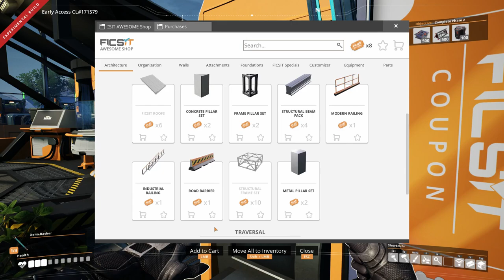Satisfactory update 5 Gameplay - Steel Beam & Steel Pipe Production Guide #06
Satisfactory update 5 Gameplay - Steel Beam & Steel Pipe Production Guide #06 | RaoGamer Satisfactory Hindi/English gameplay

RAOGAMER PC Spec (custom pc)
CPU:-  Intel i7-7800X
RAM:-  16GB
GPU:-  ASUS GTX 1080TI 11GB DDR5 STRIX
MONITOR 1:-  AOC LED AG 271QX
MONITOR 2:-  BENQ LED EW2440ZH